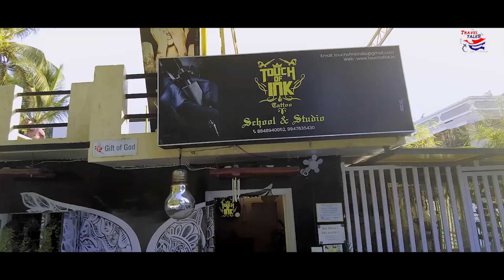I Got my first tattoo, അങ്ങനെ ഞാനും അടിച്ചു ഒരു ടാറ്റൂ !!!!!!!!!!!!!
Studio name:- Touch of ink studio